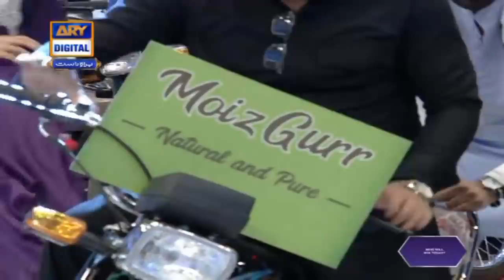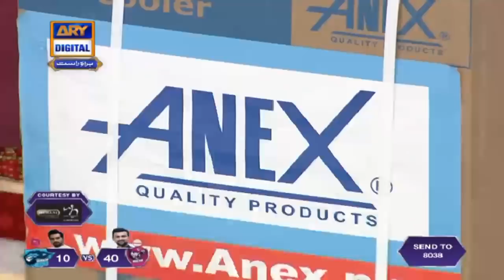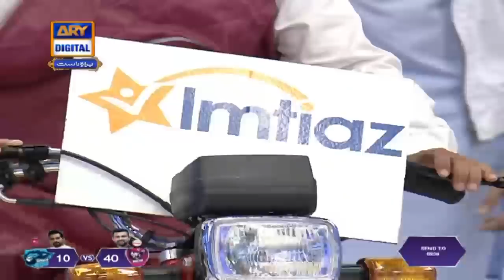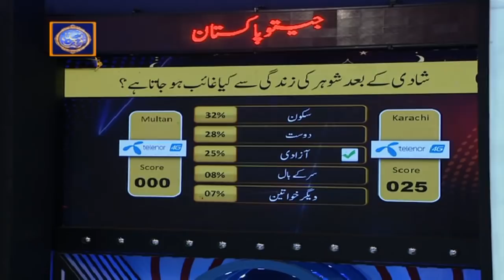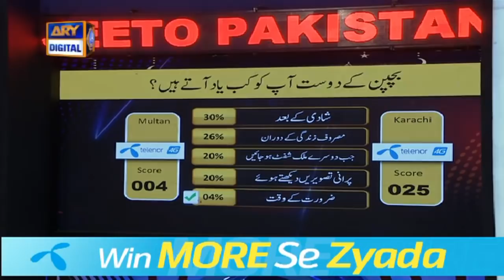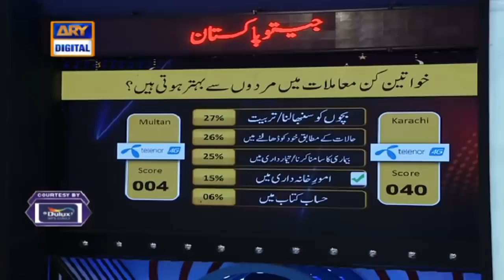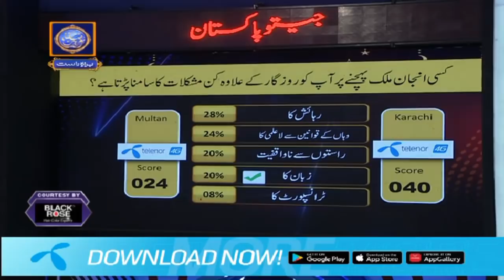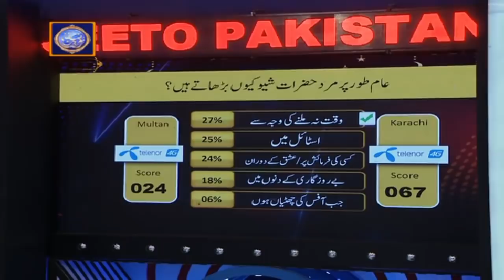Jeeto Pakistan | Nimra Khan | Mushk Kaleem | ARY Digital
So get ready to watch the BIGGEST Game Show League of Pakistan, this Ramazan.

6 cities - 6 teams - 1 League. JPL!!!

Special Guest:  Nimra Khan & Mushk Kaleem

Ramazan Timings: Watch Jeeto Pakistan Daily at 7 : 15 Pm only on ARY Digital